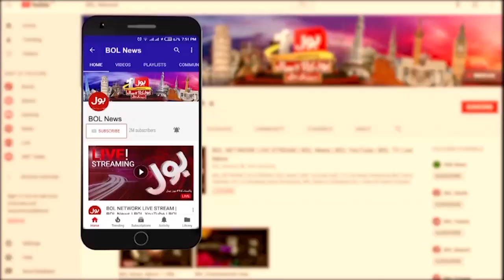Toss Affect on Match Result | Ramiz Raja Useful Advice to the Teams | Khel Ka Junoon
psl transmission bol news | pakistan super league transmission | Cricket Commentary | Urdu Cricket Commentary | bol psl transmission khel ka junoon |
psl transmission khel ka junoon | jameel farooqui analysis | saqlain mushtaq analysis | ramiz raja analysis | khel ka junoon | Multan Sultan vs ISL united |
bol news live | karachi kings vs quetta gladiators | faheem khan | BOL News